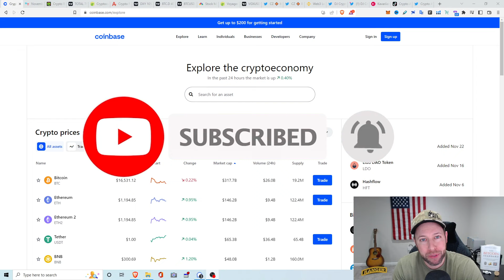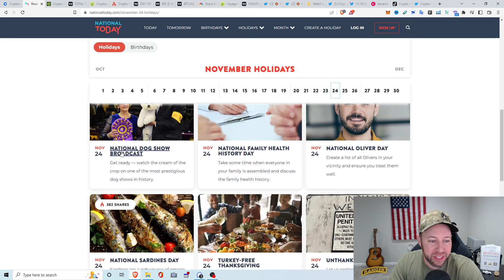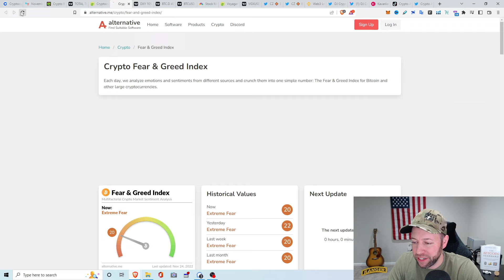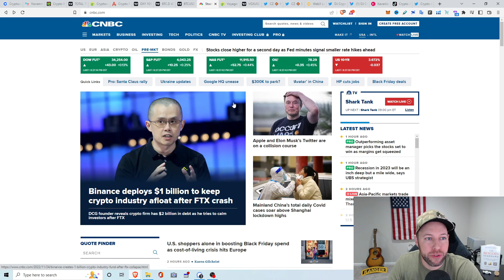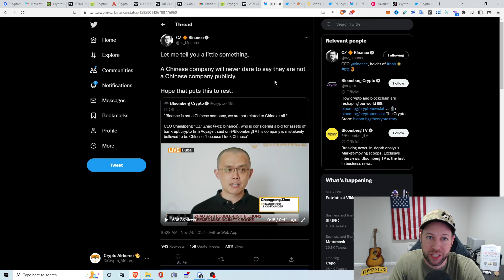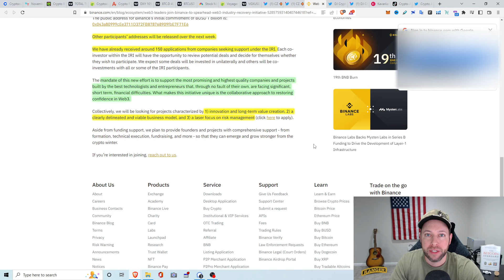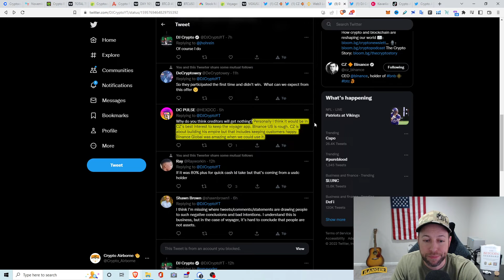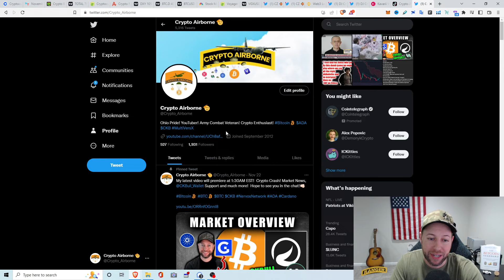BINANCE REBIDDING ON VOYAGER ASSETS!! WHAT DOES THIS MEAN?!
👜 Maiar Wallet: Managing your crypto would be so much easier if you had Maiar.

🟢FTX.US App: Trade Bitcoin, Doge, and other crypto with zero fees on FTX.

or type in code: Airborne

to sign up for Crypto.com and we both get $25 USD :)

💎Coin Base Referral: We both get $10 in FREE Bitcoin when you buy or sell $100 in Crypto!

💎Robinhood Referral: Join Robinhood with my link and we'll both get a free stock 🤝

0:00 Intro
1:36 Market Overview
7:09 VGX Price/TA
8:52 Binance Industry Recover Initiative (IRI)
11:38 Voyager Re-Bid Thoughts/Community Tweets
15:26 Final Words/Thoughts